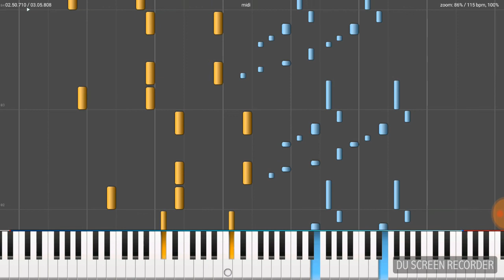Lindsey Stirling - "First Light" Synthesia Tutorial